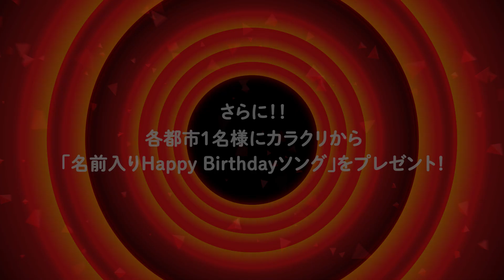全国4大都市路上ライブ詳細発表！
カラクリ初の試み、「全国4大都市路上ライブ」の詳細発表！

【全国4大都市路上ライブ日程】
2020年2月29日(土) 16:00〜
東京　東京国際フォーラム 地上広場C

2020年3月15日(日) 18:00〜
大阪　心斎橋BIG STEP B1F 大階段踊り場スペース

2020年3月20日(金祝) 17:30〜
名古屋 名古屋パルコ　西館1階イベントスペース

2020年4月4日 (土) 16:00〜
福岡　天神イムズ前「イムズスクエア」

※天候等により開催日時の変更、場合によっては中止になる場合がございますので予めご了承ください。
※入場可能時間以前の集合・場所取りはご遠慮ください。イベント中止の原因となります。
イベントに関するお問合せは、詳細に関しましては下記サイトへお問合せ下さい。

ワーナーミュージック・ジャパン カスタマー・サービス・センター

【ワンマンライブ詳細】
◎COLOR CREATION ONE MAN LIVE「PALETTE 2020」
公演日：2020年7月19日(日)
会場：豊洲PIT
開場/開演：開場16:30/開演17:30
チケット代：スタンディング￥5,400 (税込/ドリンク代別)

‹COLOR CREATION›
RIOSKE、TAKUYA、JUNPEI、KAZ、YUUTOの5人から成る、圧倒的歌唱力を誇る次世代のボーカルグループ。

2017年8月にインディーズでリリースしたシングルが3ヵ月で8,000枚以上の売上を記録し、活動開始からわずか10か月でメジャーデビュー。2018年5月のメジャーデビュー後、リリースされたシングル全てがTOP10以内にランクインし、昨年5月に発売した1stアルバム「FIRST PALETTE」は、自己最高位となるオリコン週間アルバムランキング2位を記録。SNSのフォロワー数合計は既に32万人を超えており、ネット上でも彼らの歌声が話題になっている。特にTikTokにおける彼らのアカペラ動画は話題沸騰中で、総再生回数は既に2,000万回を超えている。勢いの止まらないカラクリから目が離せない。

歌声良し、曲良し、そしてキャラクターも良し！
3拍子そろったモンスター・グループの奇跡の歌声が、あなたの人生を彩ります！